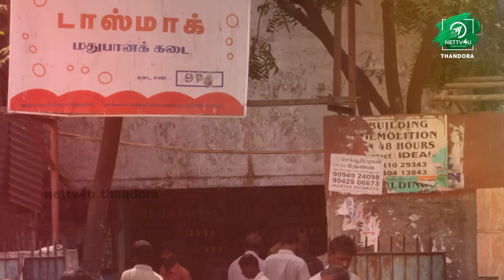குப்பையை கொடுத்தால் பீர் இலவசம் - Goa Tourism | Goa Waste Bar | Beer | Nettv4u Thandora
குப்பையை கொடுத்தால் பீர் இலவசம்!!
Collect Garbage Get Beer! Goa Government has a new plan to clear the seashore dirt. As there are a lot of people visiting Goa, they make the place dirty, by leaving the food, beer bottles and cigar wastes on the shore. The new idea of collecting the wastes and getting the beer bottle would make the shore tidy. Now, almost all the Goa beaches have the same option and many people had started cleaning the beaches. Great idea by Goa Tourism Board!

Welcome to the interesting world of cinema and political news! Nettv4u is one of the fast growing online media groups in India.

Thandora channel of Nettv4u will cover Tamil film industry.This channel understands your interest in cinema and brings before you the latest tinsel news in a brief manner. After all, we know that your interest is in brevity and endeavor to give you exactly the same in the form of tinsel and political news.

cinema. Be it latest celebrity news, interviews, gossips, biographies, photos etc., our proactive channel has everything related to the cinema world.